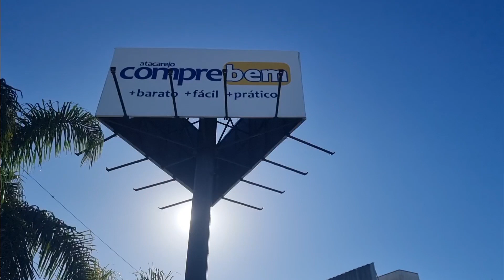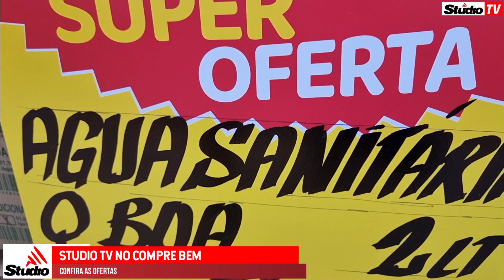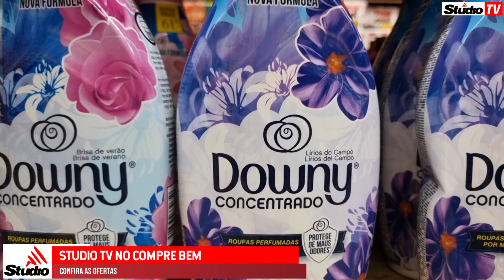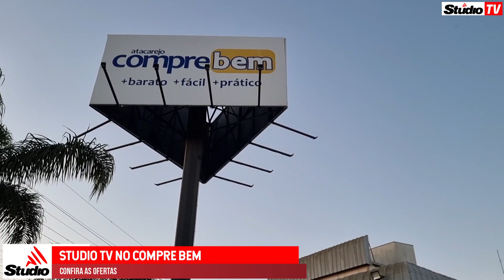Black November do Atacarejo Compre Bem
comprebem ofertas encartes | 🛒 No Atacarejo Compre Bem de Veranópolis, você economiza de verdade com os encartes do início da semana; então corra e aproveite!
Confira: